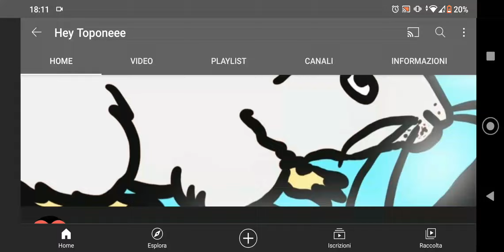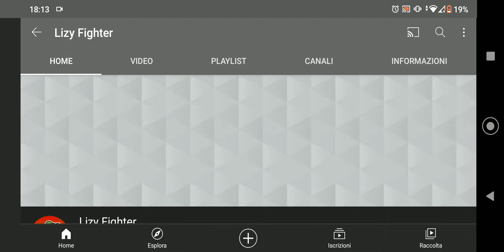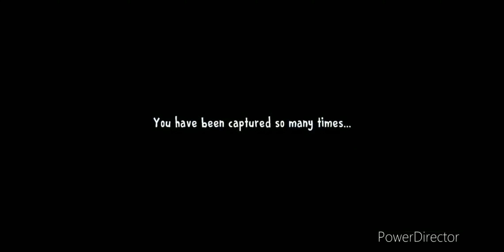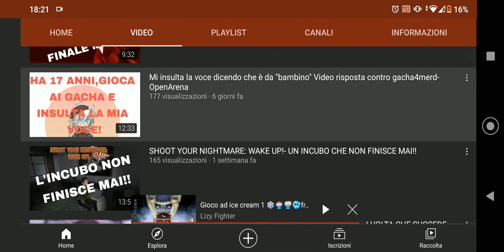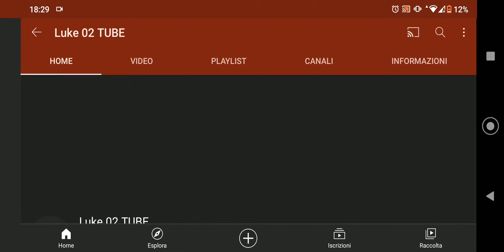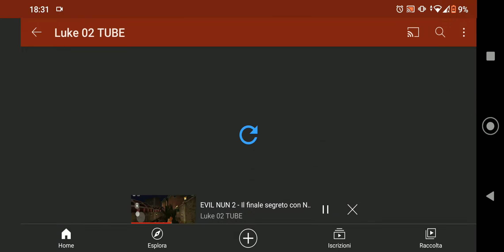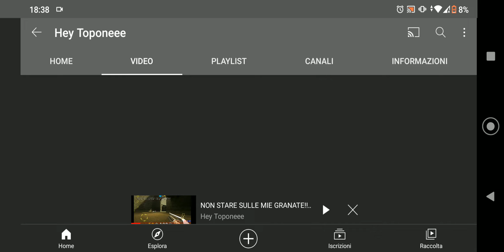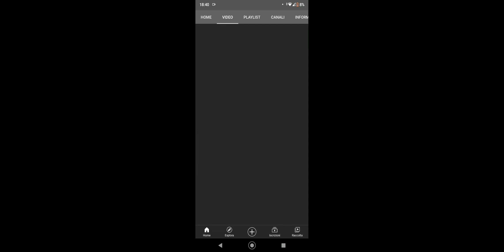SCOREGGE, RUTTI e DELIRIO TOTALE!! - Anna reagisce ai VIDEO della Crew.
Come potete vedere dall'orario e da Youtube, è stato registrato quattro ore dopo aver registrato il video di Slendrina, quindi è di ieri il video
Questa volta a dirigere il video è Anna, che, su richiesta della Crew, reagisce ai video dei Dispersi: Lizy, Davix, Luke e Franz. Ma durante la registrazione IMPAZZIAMO COMPLETAMENTE: io mollo una scoreggia pazzesca, lei rutta (non che io sia da meno 🤣) e ridiamo come dei cretini,

Speciale iscritti in arrivo:

100 iscritti: da decidere...
1000 iscritti: esco la FACCIA!
2000 iscritti: esco i PIEDI di ANNA🤣🤣🤣🤣